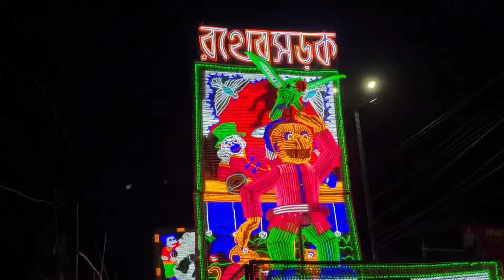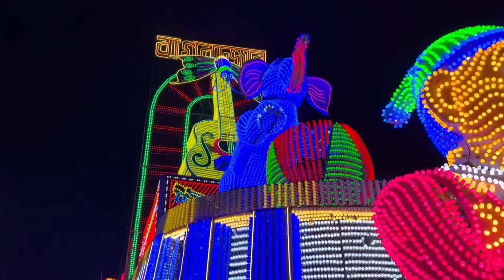বিশ্বসেরা আলো শোভাযাত্রা🤩Chandannagar Jagadhatri Puja Lighting Procession 2024 Jagadhatri Procession